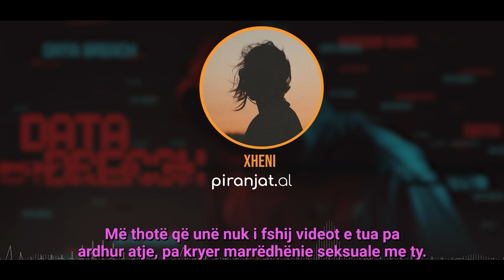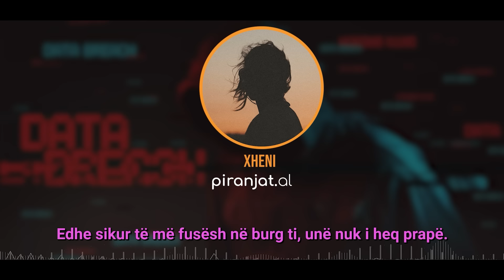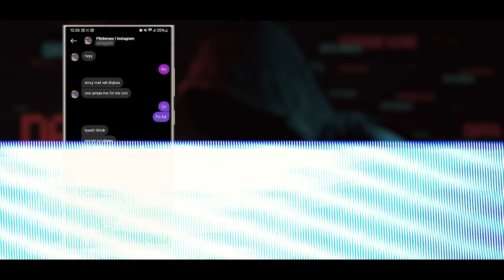Shantazhuesi vulgar i Shëngjinit